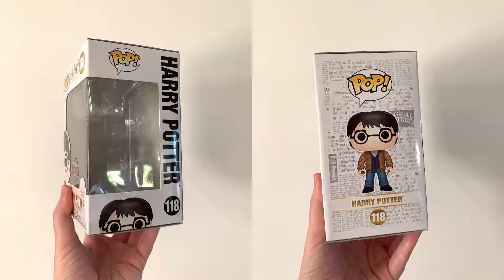118 | Harry Potter Funko Pop | Harry Potter with 2 wands | Special Edition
This short video was created to show you an up close and personal look at the Harry Potter with two wands Special Edition Funko POP.

This way you don’t have to watch hours upon hours of video just to get a glimpse of a POP you may be interested in buying.

I hope you guys find this helpful. ALSO if you spot a fake, please let me know.

Happy collecting..!!

@Wizards_Create, Achilles & Levi
xxx